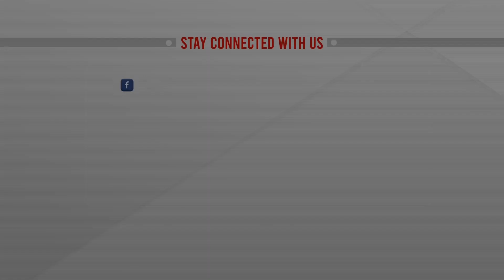হত্যার উদ্দেশ্যেই চিকিৎসক বুলবুলকে ছুরিকাঘাত | ATN News